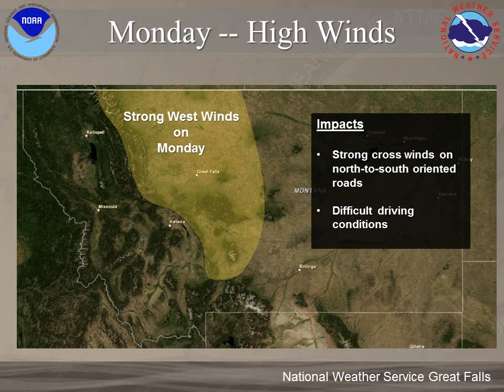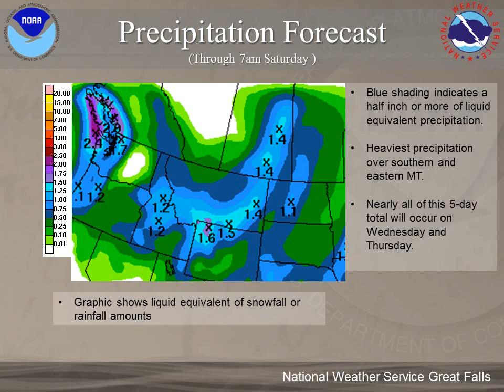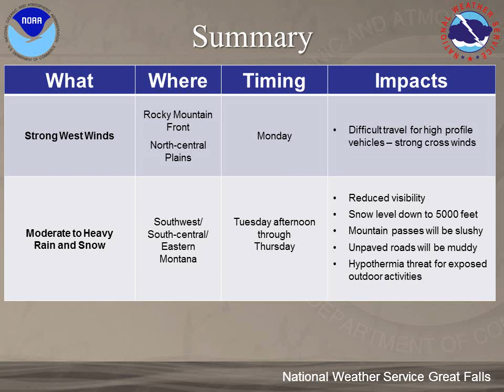Montana Weekly Weather Hazards, 23 September 2013